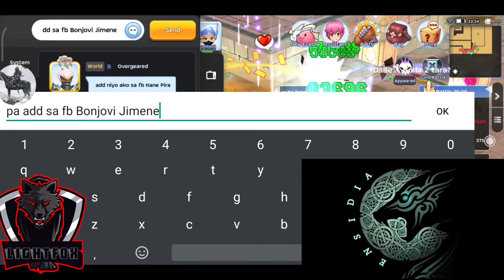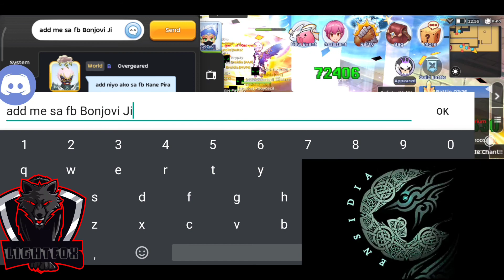Ensidia vs Hellion / Steel / Chaotica / RISE / SPRIGGAN PH10